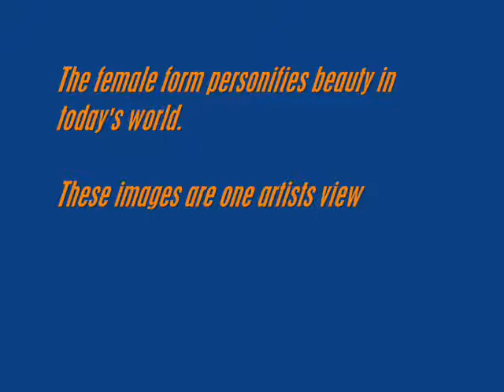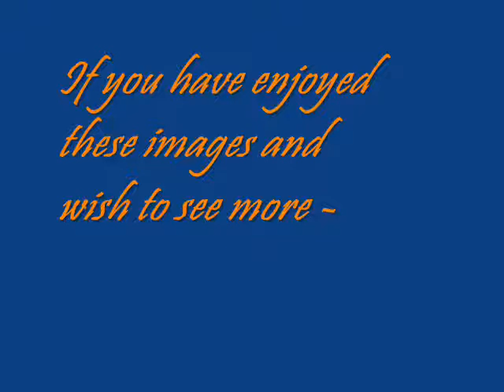Paintings of Women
Artist's throughout history have painted the female to express their fascination with beauty. Women embody many of those facets we all consider as beautiful. My images are of real women, who are, in their own right icons that personify the ideals we consider having that elusive quality we call -beautiful.